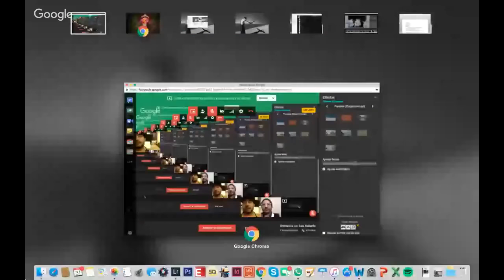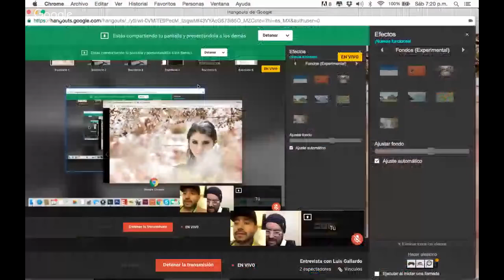Entrevista con Luis Gallardo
Luis nos comparte el como encontró  su obra fotografica y como encontrar la tuya